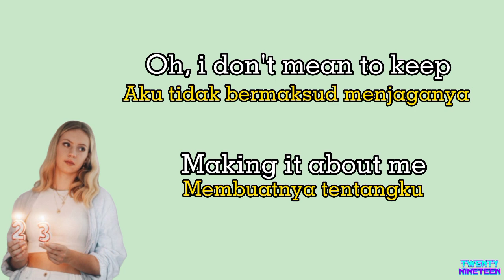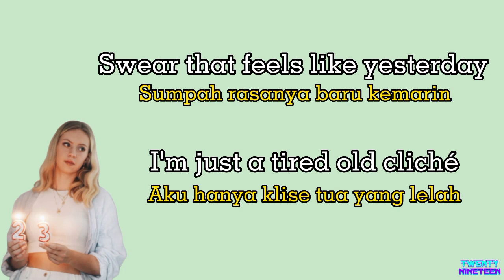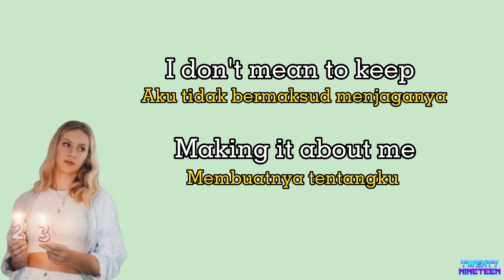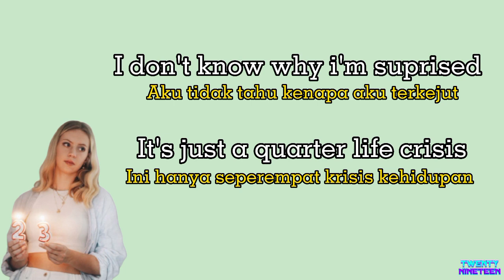Quarter Life Crisis - Taylor Bickett (Lirik dan terjemahan Indonesia)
Judul : Quarter life crisis (krisis seperempat kehidupan)
Penyanyi : @TaylorBickettOfficial
Terjemahan: Indonesia
Translator: De Rezh